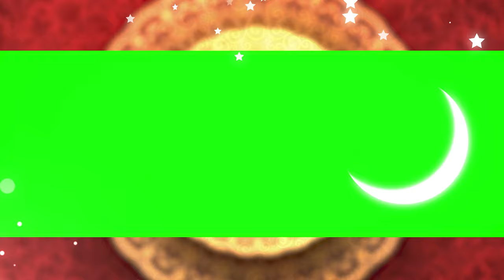Golden Ramadan Promo - Slideshow - Presentation Green Screen Template | FREE TO USE | iforEdits